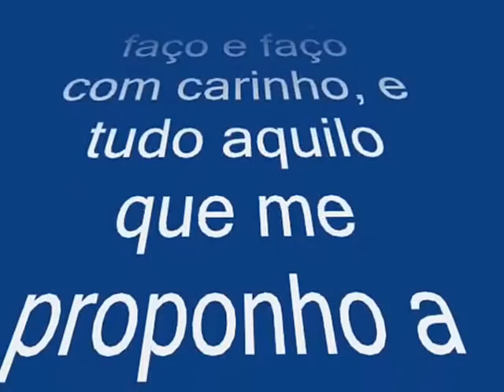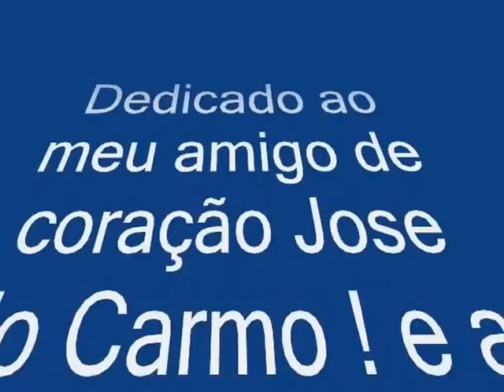HobbyKing Multi-Rotor Control Board V2.1 (Atmega168PA) gosto de me divertir com ele!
HobbyKing Multi-Rotor Control Board V2.1 (Atmega168PA)
gosto de me divertir com ele!
Meu hobby meu trabalho minha vida! Gosto do que faço e faço com carinho, e tudo aquilo que me proponho a fazer faço certo! Pelo o menos eu tento!